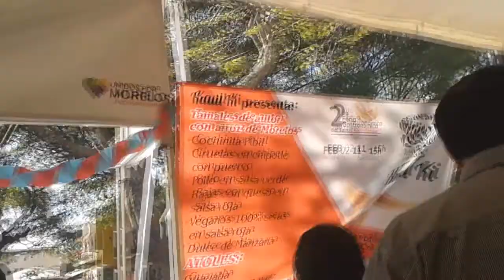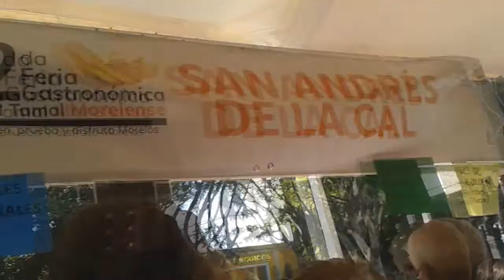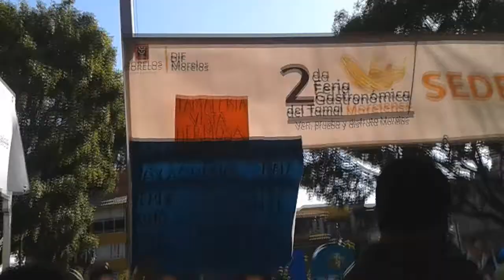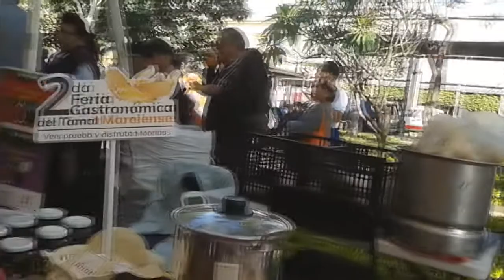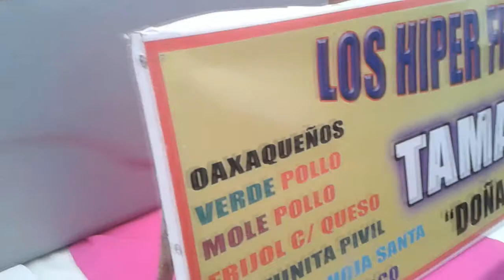Feria del tamal Cuernavaca 2018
Recorrido por la 2da Feria del Tamal en la ciudad de Cuernavaca :)